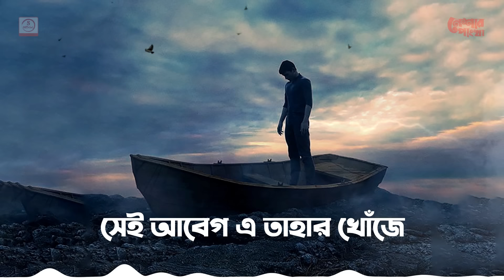Neshar Pangkha 2 🔥 নেশার পাংখা ২ | GOGON SAKIB | Bangla Song 2021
Here Samsul Official Presents New Bangla Hit Song 2021 "Neshar Pangkha 2" By Gogon Sakib, Lyrics & Tune By K Nayem & Gogon Sakib, Music By Jami Ul Hasan, Produced By Prince Samsul. Hope Our All Music Lovers Love This Song 2021.

Produced By - Prince Samsul

Song Credit -
Song : Neshar Pangkha 2
Singer : Gogon Sakib
Lyrics : GOGON SAKIB & NH KOBI
Tune : Gogon Sakib
Music & Mix Master : Jami Ul Hasan
Edit & Color : Prince Samsul
Production : Samsul Official
Label : Samsul Official